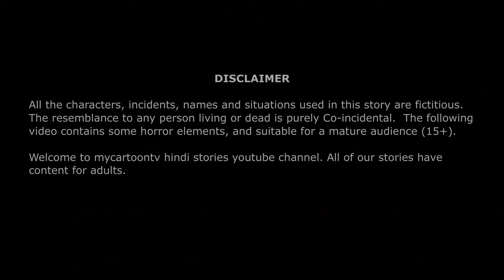भूतिया कबूतर | Possessed pigeon | Hindi Stories | Horror Stories in Hindi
Welcome to my cartoon tv hindi stories youtube channel. All of our stories have content for everyone.